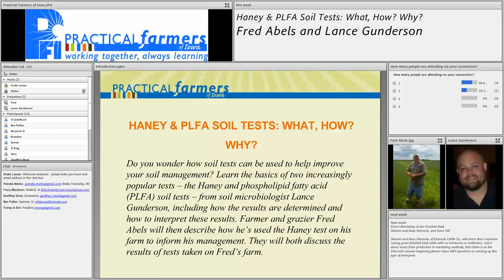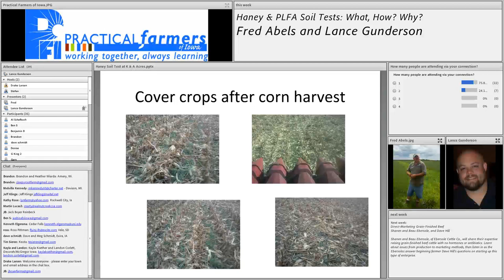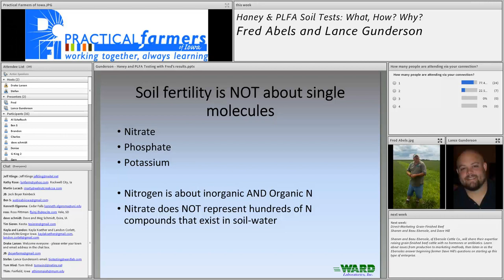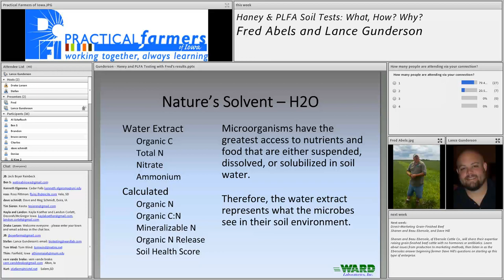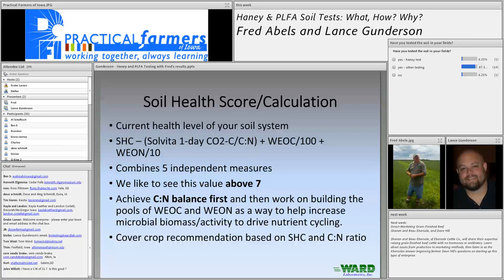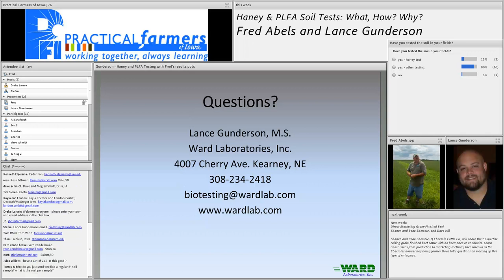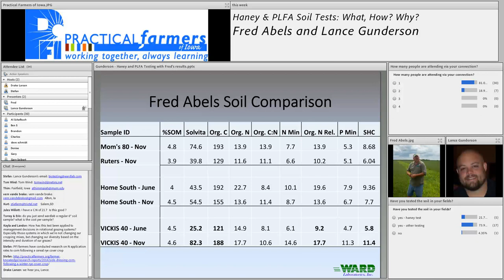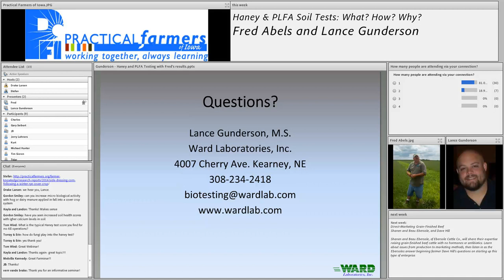Haney & PLFA Soil Tests: What, How? Why? - Farminar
Do you wonder how soil tests can be used to help improve your soil management? Learn the basics of two increasingly popular tests – the Haney and phospholipid fatty acid (PLFA) soil tests – from soil microbiologist Lance Gunderson, including how the results are determined and how to interpret these results. Farmer and grazier Fred Abels will then describe how he’s used the Haney test on his farm to inform his management. They will both discuss the results of tests taken on Fred’s farm.

Fred Abels and his wife Vicki raise no-till corn and soybeans, cattle and pasture near Holland. They use cover crops, strip grazing and grazing corn to economically feed their animals and ecologically keep their soil covered.

Lance Gunderson is the staff soil microbiologist at Ward Laboratories, Inc. in Kearney, Neb. He has extensive experience with analyzing results of both the phospholipid fatty-acid (PLFA) and Haney soil tests, and communicating what these results mean for farmers.

This farminar was recorded on December 16, 2014.